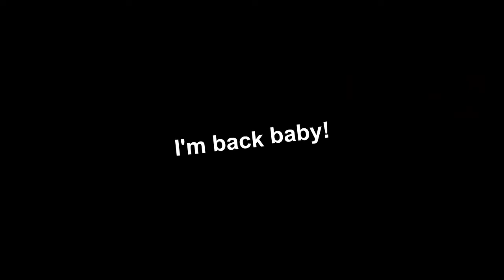YouTube Poop: Will Sh!t Just Smacked The Smith Outta Me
Here's the full version!!!